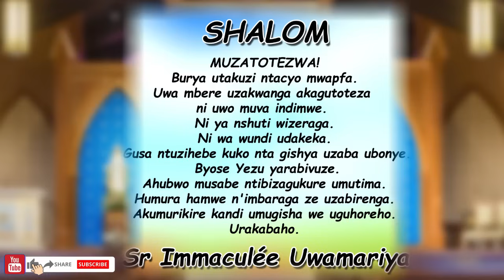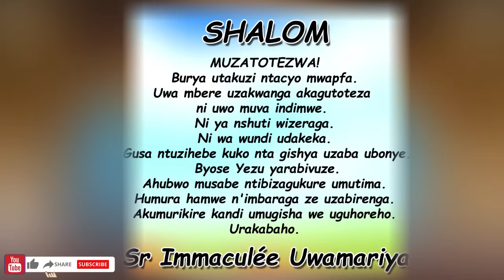Inyigisho ya Sr Immaculée aragira ati: UBWENGE BUKE! || Ijambo ry'Imana ryo kuwa 29-11-2023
SHALOM. UBWENGE BUKE!
Ni ukubaho utazi ukubeshejeho. Ni ukubura ubwenge kandi abandi babona uri injijuke.
Ni ukwirengagiza ukuri kandi ukuzi neza.
Ni ugukora nabi nkaho uri hejuru ya byose.
Ni ukwirata ukigira ikigirwamana kandi uri ikiremwa.
Irinde kwigomeka.
Irinde ubuhemu kuko ntawe bwigeze bukiza.
Irinde kwandura kuko biguhindura umugaragu. Nibyo koko ukeneye Imana ngo ikwigarurire kandi niko kubaho. Ikumurikire kandi umugisha wayo uguhoreho.
Urakabaho.
Tuzirikane amasomo yo ku wa 29/11/2023
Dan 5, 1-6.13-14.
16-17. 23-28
Daniyeli 3